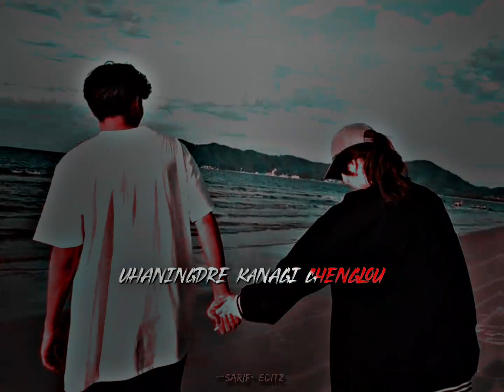EYES OFF YOU 🔥🔥 | alight motion Edit | xml file in description 📁🥀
Xml file